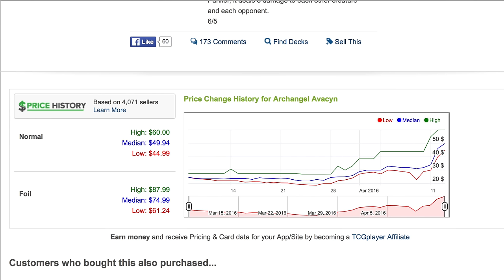$50 Archangel Avacyn Price Spike WTF?!